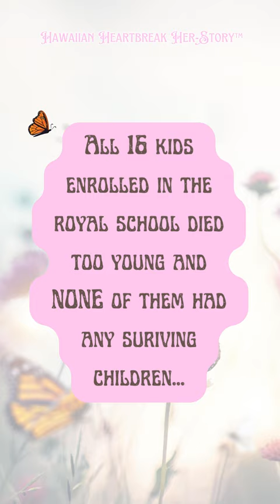Torture of Princess Pauahi Short #3 💔 Genocide 1840 of Royal Hawaiian Kids 🎶 music by Kamaka Pahinui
The Chief's Children's School in Hawai'i was established in 1849 to shame, demoralize, mind control and genocide the Kingdom of Hawaii by foreigners, missionaries, bankers, Jesuits & Freemasons.